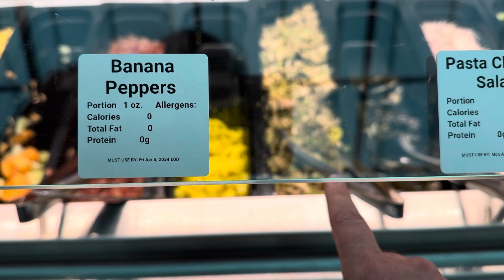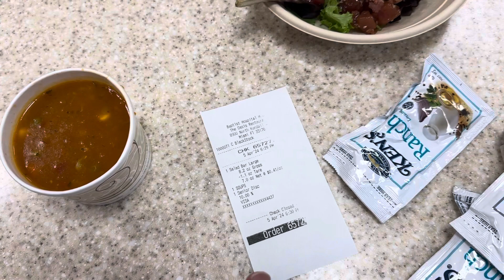BEST SALAD BAR in All of Miami! BAPTIST HOSPITAL CAFETERIA!, 4-5-24